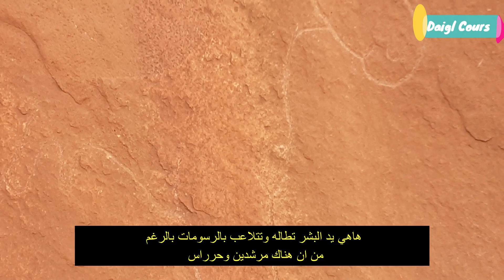أثار ما قبل التاريخ : خنق الهلال (الخلوة) فترة جاموس عتيق ، كبير الحجم HD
الموقع الاثري النقوش الصخرية ، خنق الهلال ، جبال ولاد نايل
الموقع مصنف كتراث وطني  رقم 48 : بتاريخ 30/1/1982
الفترة الزمنية : ما قبل التاريخ فترة الجاموس العتيق ذات الابعاد الكبيرة
 تاريخ الاكتشاف : 1966 من طرف الاب دوفيلاري والسيد : براد فيب
النقوش التي فيه عبارة عن :
جاموس عتيق كبير الحجم له لحية و جاموس اخر
وفيل صغير له عينان و حيوان بقري و اسد كبير الحجم
الا انها اليوم تستنجد من تدخلات الانسانية جراء الزيارات الغير منظمة وعدم حمايتها من العواقب الوخيمة التي تعرضت لها جراء يد الانسان والطبيعة
وتكاد تزول بفعل عدم الاهتمام